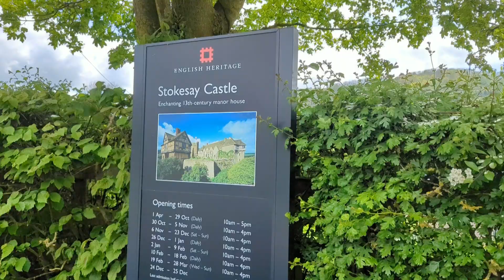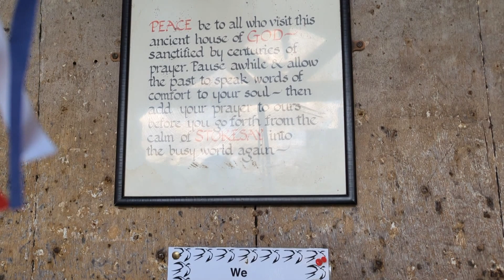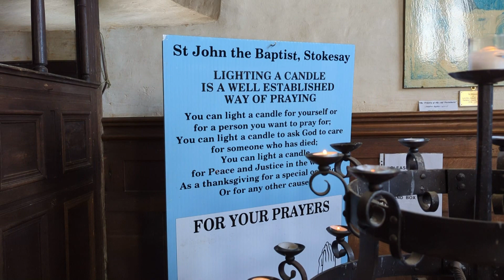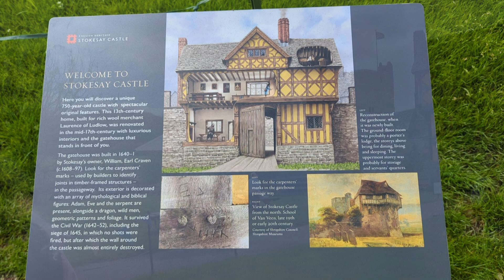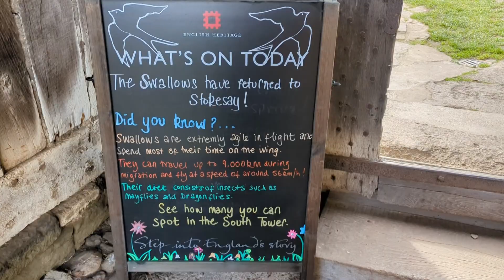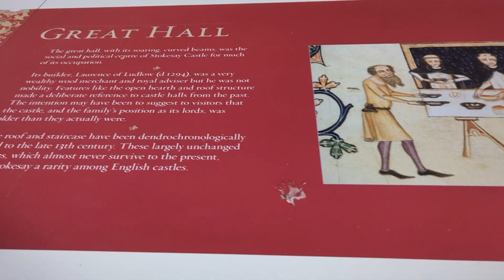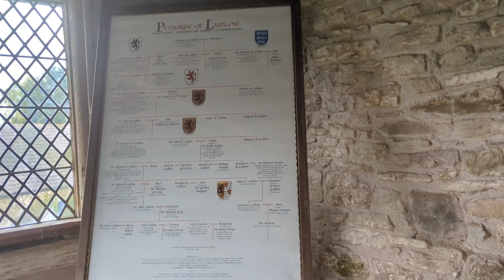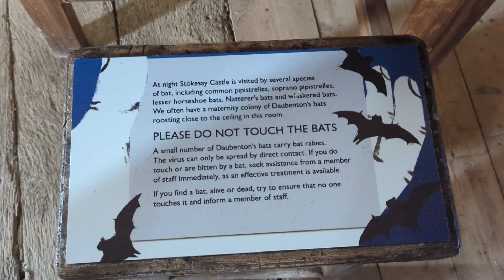STOKESAY CASTLE LUDLOW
Hello everyone, thank you for stopping by and all your support! Please join us for a visit to Stokesay Castle, this was located in Ludlow. Beautiful countryside, cottage gardens and architecture. If you love architecture and history this is worth a visit. I can not imagine how beautiful these buildings would have been in their day. We recommend a half day visit and take a picnic!

IF YOU LIKE MORE VIDEOS LIKE THIS PLEASE CHECK OUT THIS PLAYLIST-